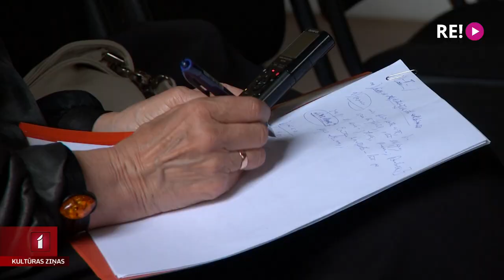LNSO galvenā diriģenta amatu ieņems Tarmo Peltokoski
Latvijas Nacionālais simfoniskais orķestris noslēdz 96.sezonu. Kā tā ir aizvadīta un kādus jaunumus sagādās nākamajā sezonā? Orķestris joprojām gaida savas mājvietas Lielās ģildes renovācijas sākumu un darbu uzsāks ar jaunu galveno diriģentu. Vairāk zina stāstīt Jānis Lācis.